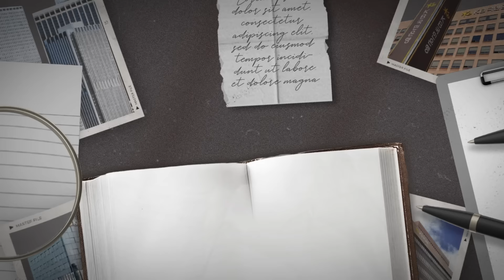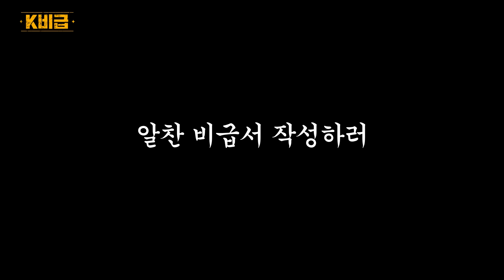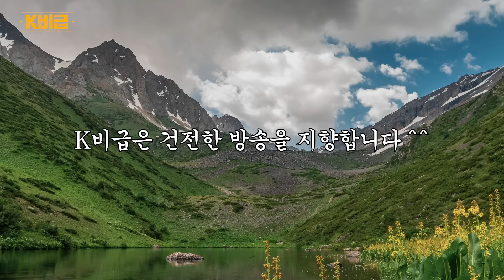국민은행! 너 내 도도독..! 국민은행 면접 part.1| K-비급 EP.13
따뜻한 차와 함께하는 왠지 수상한 아침...

뭐야… 오늘 왜 이렇게 잘 해줘요?🤨
네? 10분 뒤에 면접 보라고요…?🤯

❓직접 국민은행 면접을 본다면? Part.1❓

예상외로(?) 면접관들 찐으로 감탄시킨
박소라의 국민은행 면접 현장, 함께 볼까요?👀

📒댓글로 평소 국민은행에 궁금했던 질문을 남겨주시면 박소라가 직접 알아보러 갑니다!

⭐ 여러분의 면접 썰을 댓글로 남겨주세요!⭐

② K-비급 EP.13 시청하기
③ K-비급 EP.13 영상 내 댓글 달기

⚠ 〈K-비급〉 EP.13 유튜브 영상 내에 작성된 댓글만 이벤트 참여 댓글로 인정됩니다.
⚠ 이벤트 당첨자는 추첨을 통해 선정되며, 당첨자는 대댓글로 발표됩니다.

📌 이벤트 기간 : 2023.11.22(수)~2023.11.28(화)
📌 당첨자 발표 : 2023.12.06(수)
📌 이벤트 경품 : 모바일 상품권 1만원권 5명 (추첨)